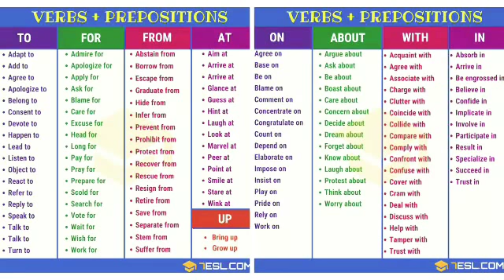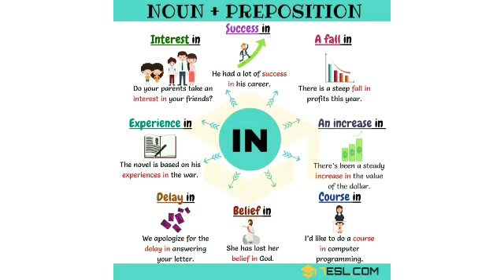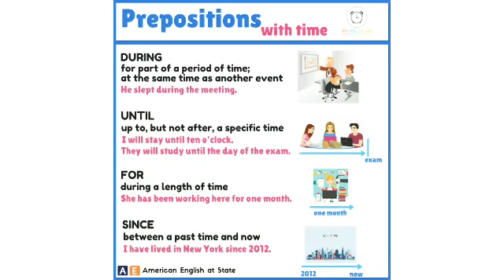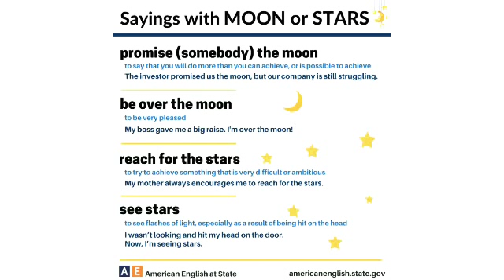Special rules for preposition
All exam